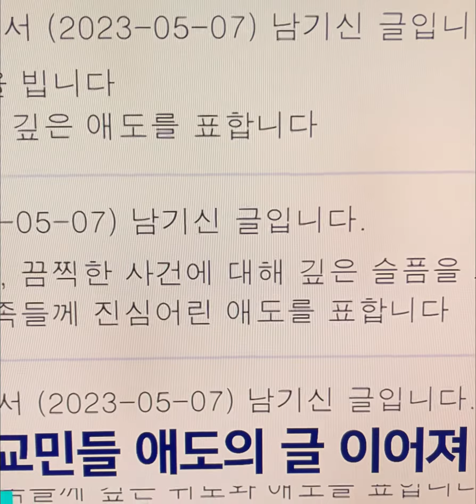미국쇼핑몰 한인교포 일가족 3명도숨졌다 총격범옷에 적힌문구#미국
지난 주말 미국 텍사스에 있는 한 쇼핑몰에서 총기 난사사건이 일어나 8명이 숨졌다고 어제(7일) 전해드렸는데, 희생자 가운데 한국인 교포 3명이 포함된 것으로 확인됐습니다. 30대 부부와 3살 아이가 숨졌고, 다른 아이 1명도 다쳐서 현지 교민 사회가 큰 충격에 빠졌습니다.